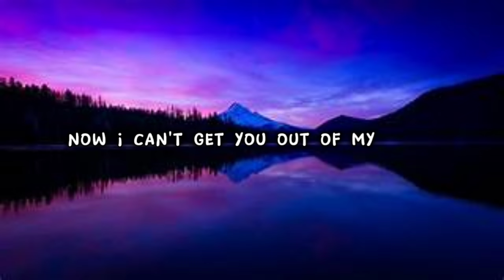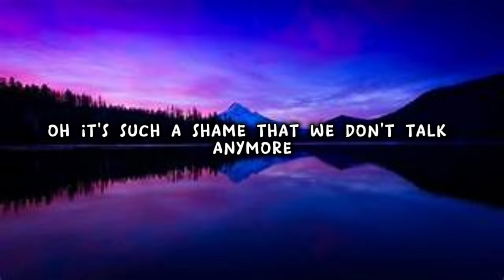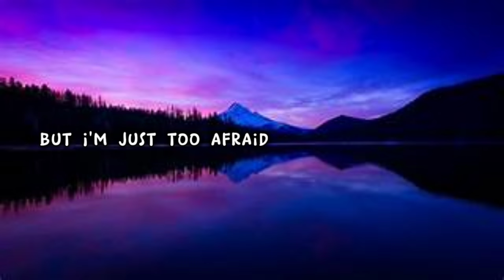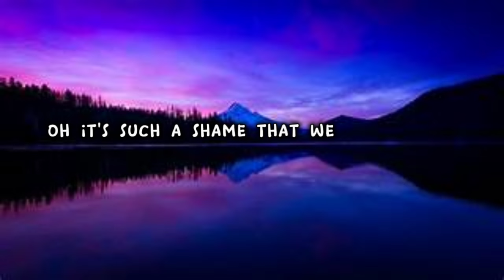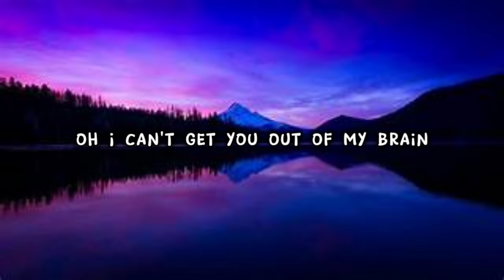CHARLIE - PUTH [ WE DON'T TALK ANYMORE ]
@chrlie puth